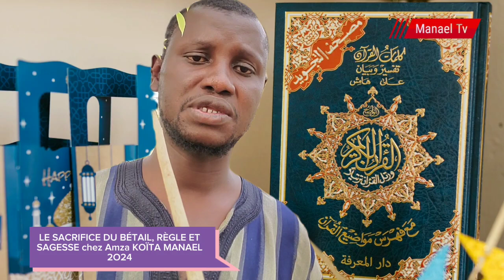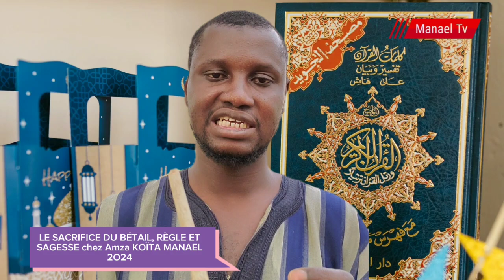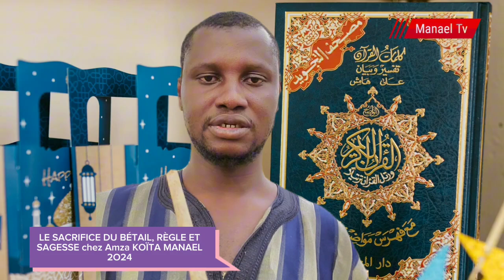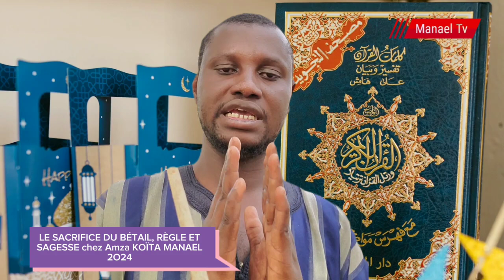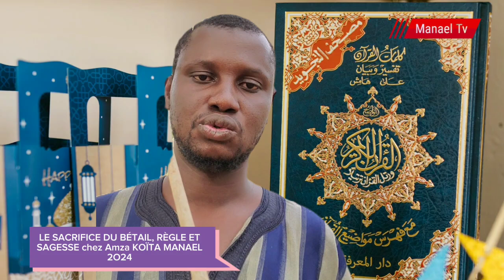LE SACRIFICE DU BÉTAIL, RÈGLE ET SAGESSE CHEZ AMAZA KOÏTA 8 juin 2024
Manael Tv Sonikara Télé